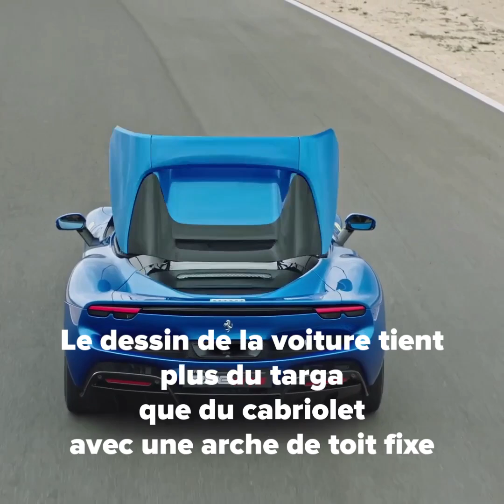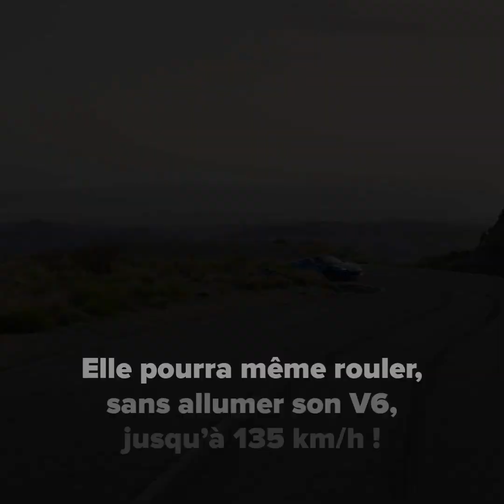296 GTS, 5 choses à savoir sur la dernière Ferrari découvrable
La nouvelle Ferrari 296 GTS est la version découvrable de la 296 GTB. De quoi profiter des performances et des vocalises du V6 hybride de 830 chevaux.